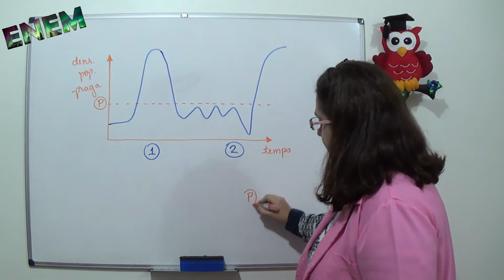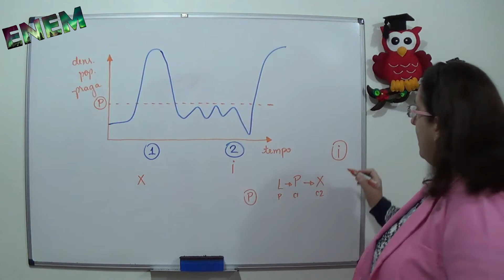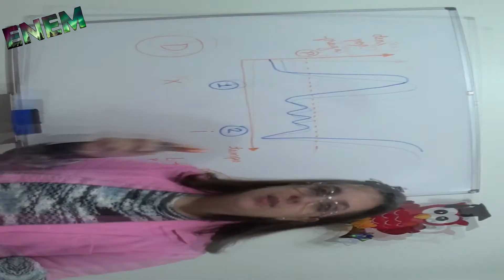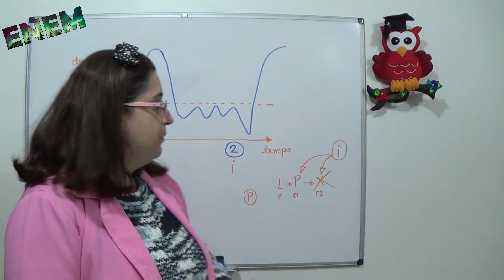ENEM e VESTIBULARES - BIOLOGIA | Ecologia: Densidade Populacional | Prepare-se!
Este é o primeiro vídeo dedicado especialmente aos estudantes que estão se preparando para o ENEM e demais vestibulares para conquistar a tão sonhada vaga no ensino superior! Neste vídeo teremos a resolução de um exercício de ECOLOGIA: DENSIDADE POPULACIONAL da prova do ENEM/1999. Espero que goste! Dúvidas? Deixe nos comentários!

Habilidades BNCC: EM13CNT101 - Analisar e representar, com ou sem o uso de dispositivos e de aplicativos digitais específicos, as transformações e conservações em sistemas que envolvam quantidade de matéria, de energia e de movimento para realizar previsões sobre seus comportamentos em situações cotidianas e em processos produtivos que priorizem o desenvolvimento sustentável, o uso consciente dos recursos naturais e a preservação da vida em todas as suas formas. | OBJETOS DE CONHECIMENTO: Biologia - Fluxo de matéria e energia (cadeias e teias alimentares). Metabolismo energético (fotossíntese e respiração). Equilíbrio sistêmico do ecossistema (manutenção e impactos). Soluções para situações de ameaças ao equilíbrio do ecossistema.

Configurações:
Câmera: Sony HandyCam HDR-CX220
Editor de Imagem: GIMP (Gnu Image Manipulation Program) versão 2.10.24
Editor de Vídeo: Movavi Video Editor 2021
Capa: Canva Pro